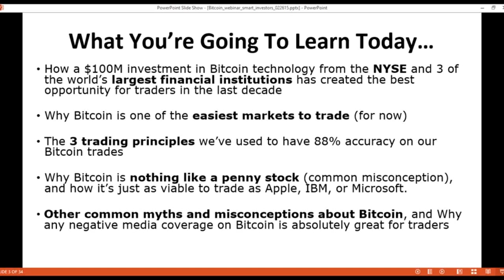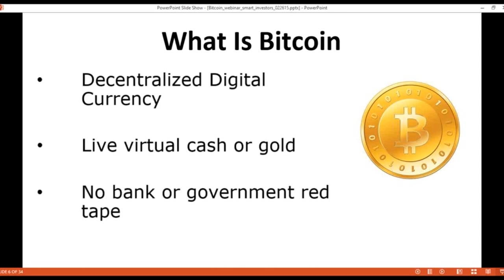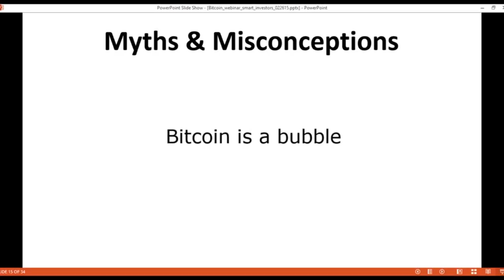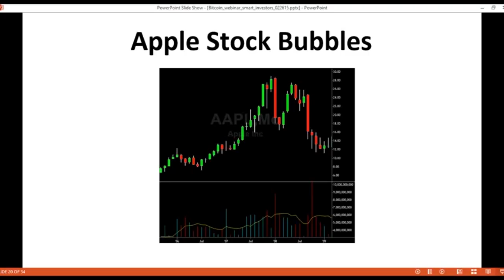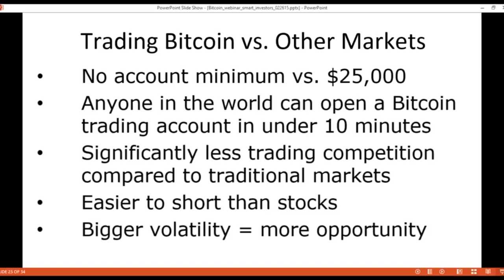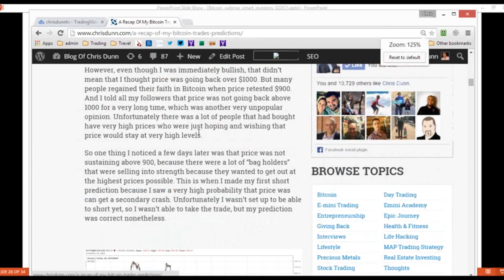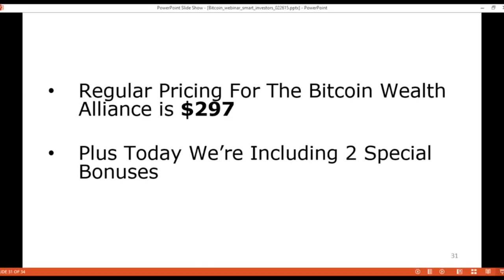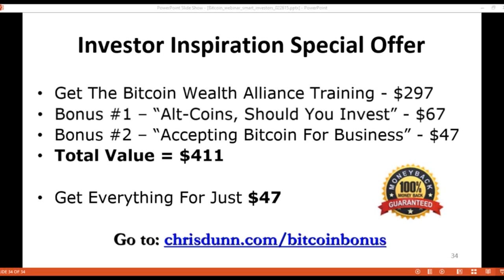Why Bitcoin is one of the easiest markets to trade | Chris Dunn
How to catch the BIGGEST moves in Bitcoin for gains of 16%-32%.
Why Bitcoin is FAR easier to trade than stocks, forex, options.
My 3 ""underground secrets"" that will turn you into a professional level trader almost overnight.